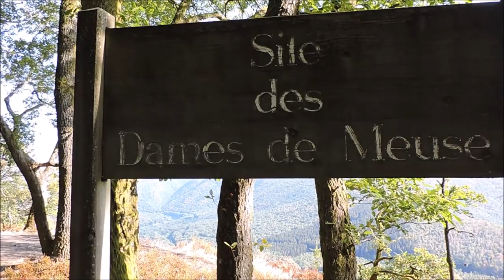Je vais aux Dames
Même si le titre de cette vidéo prête à confusion, n'allez surtout pas croire que je suis au boxon, même si je traverse la plaine des cochons. Je vais aux Dames... De Meuse et pis c'est tout !